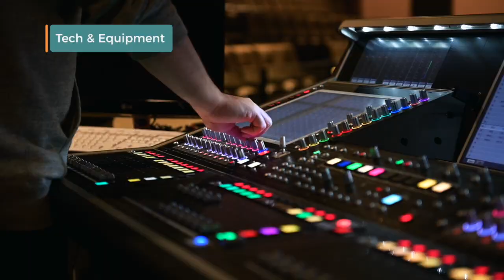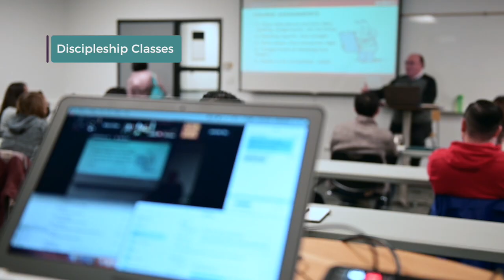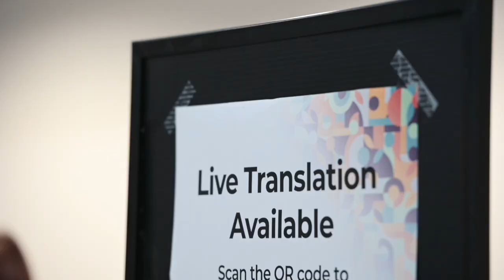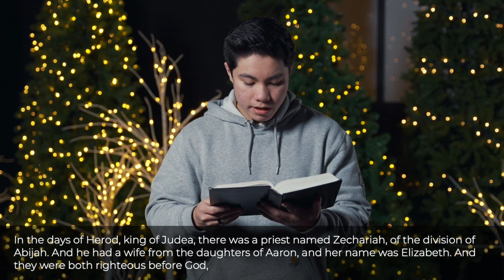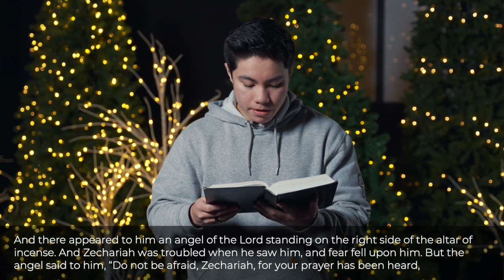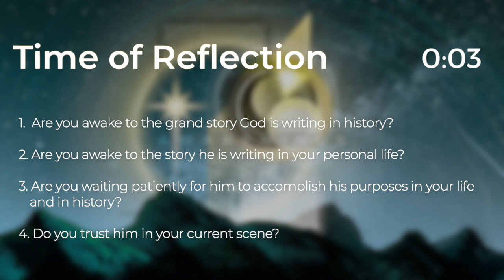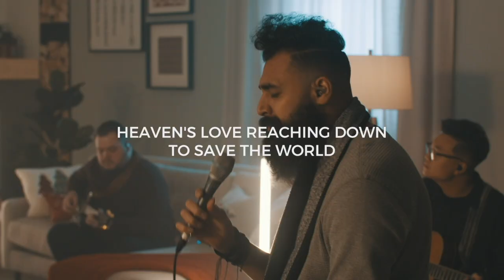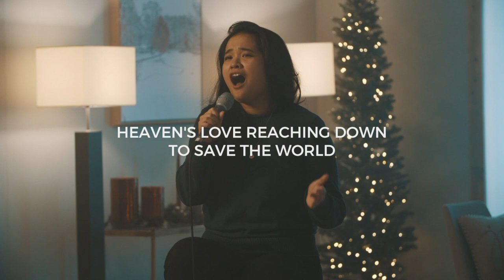December 11 & 12, 2021 - Willingdon Church Service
Sermon Series: Awakenings
Sermon Title: The Scene is Not the Story
Luke 1:5-25, 57-66
Pastor Ray Harms-Wiebe

In our passage today, Zechariah, the priest, longs for two things: to have a son and for the Messiah to come. The son represents for him and his wife, Elizabeth, the removal of shame, descendants, and inheritance. The Messiah represents God’s promises fulfilled.  In fact, all Jews are longing for Messiah to come. They are waiting for a spiritual reawakening.

Zechariah and Elizabeth are a good, faithful, God-fearing couple, but there is one thing that disappoints them: despite their faithfulness before God, they have not been able to have a son. They are blameless before God, but not blessed by Him (or so it seems). We feel the tension. They have God’s approval, yet their lives are seemingly marked by disapproval. Will this scene of their lives become their life story?

Sometimes we wonder, “Is there anything we need to experience God’s blessing?” We have sought to be faithful, but we are disappointed – by our struggle to have children, by our children straying from relationship with God, by a lingering illness, by our marriage being less than we expected, by ongoing financial strain, and so on. What should be our perspective when life is less than we expected it to be?

Questions for Reflection:
 - Are you awake to the grand story God is writing in history?
 - Are you awake to the story He is writing in your personal life?
 - Are you waiting patiently for Him to accomplish His purposes in your life and in history?
 - Do you trust Him in your current scene?